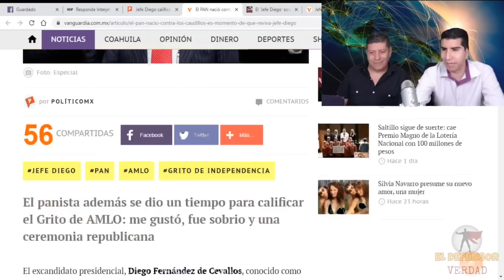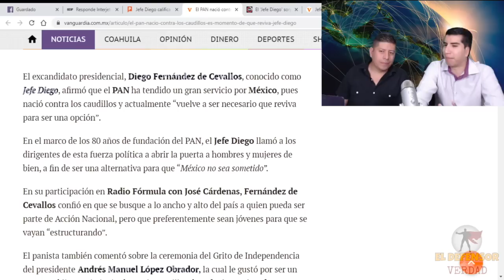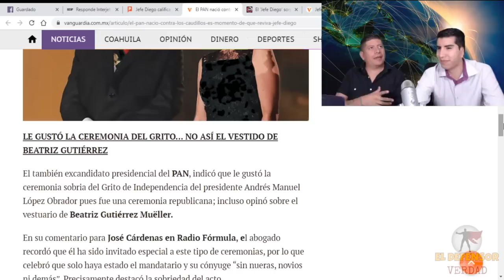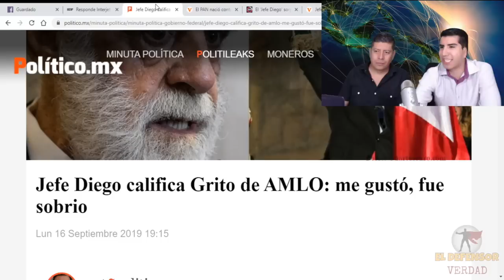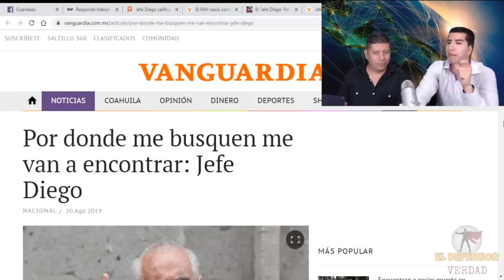Jefe Diego Llama a Levantarse Vs AMLO: Lo Tachan De Loco Demente y lo Llaman Miguel Hidalgo Región 4